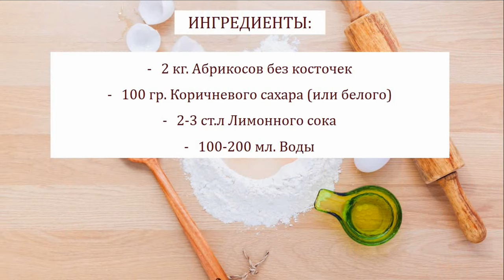Армянская Домашняя пастила "ПАСТЕХ" или "фруктовый лаваш" из абрикосов 😊 Homemade apricot paste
Ингредиенты:
2 кг. Абрикосов без косточек
100 гр. Коричневого сахара (или белого)
2-3 ст.л Лимонного сока
100-200 мл. Воды

Ingredients:
2 kg. Pitted apricots
100 g Brown sugar (or white)
2-3 tbsp Lemon Juice
100-200 ml. Water